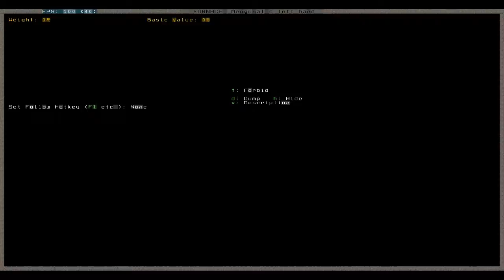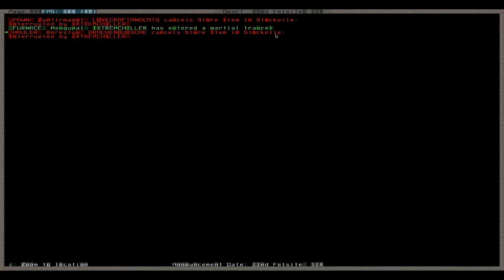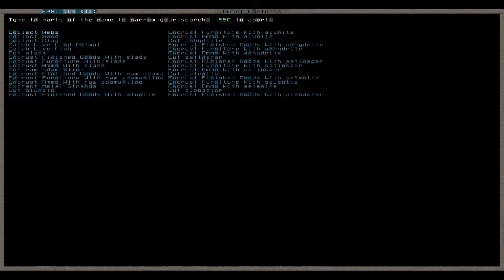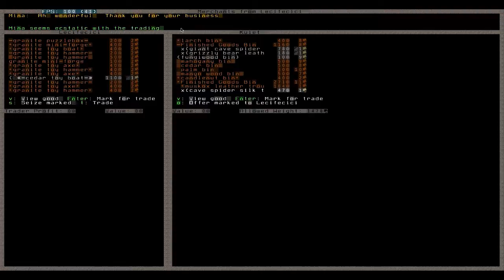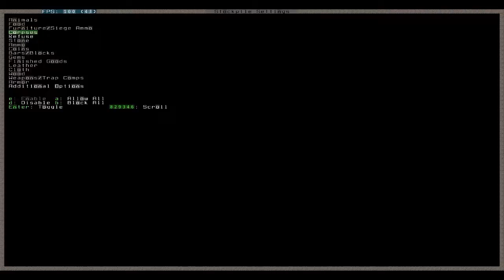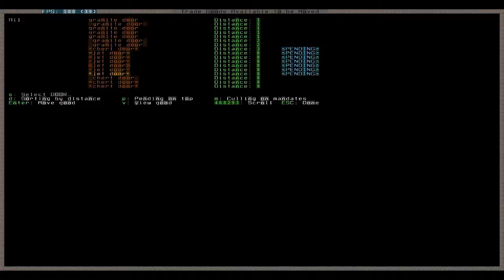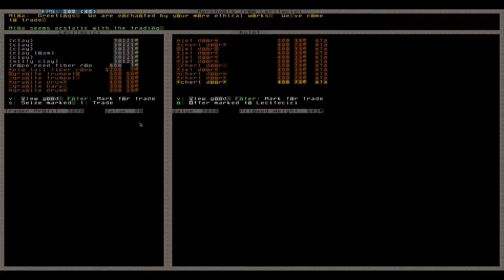Let's Play Dwarf Fortress 039 - Mord, Gräber